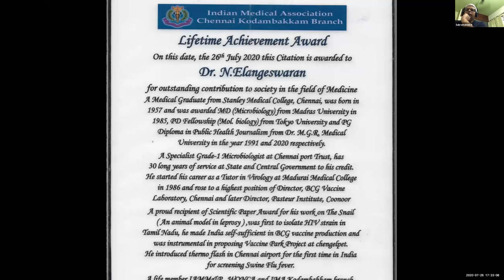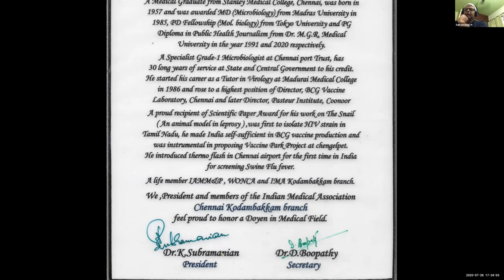Honoring dr elangeswaraan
Honoring senior members of IMA Kodambakkam. for further details.